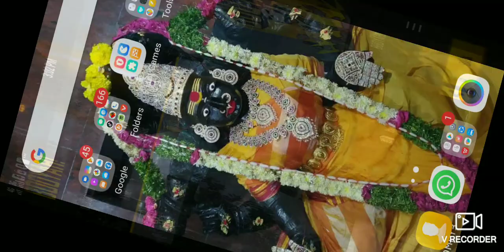done ff 143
free done ff 143